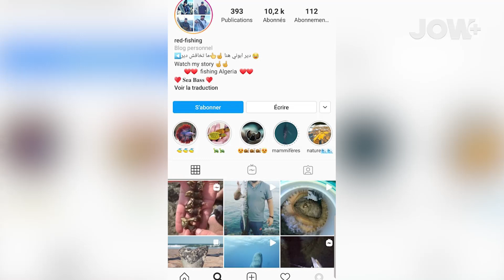رضوان صياد شاب يتحدث عن تقنية "No kill" الحديثة لحماية الثروة السمكية...تعرف عليها